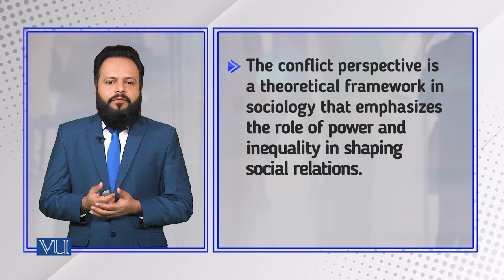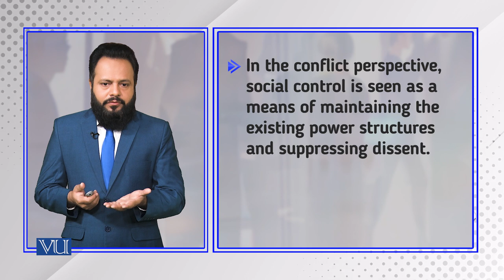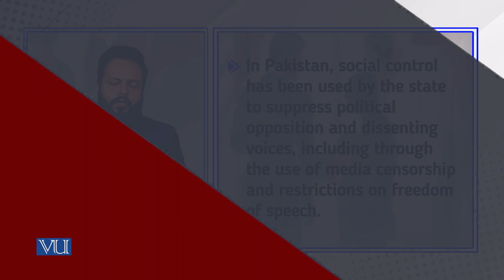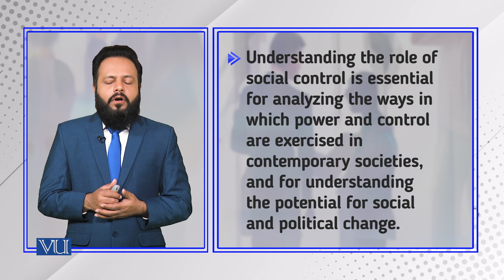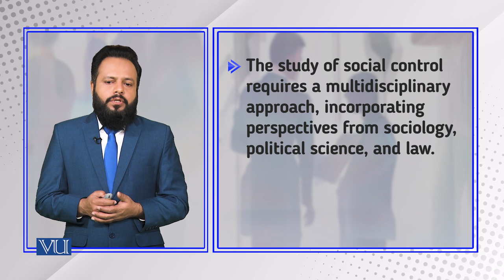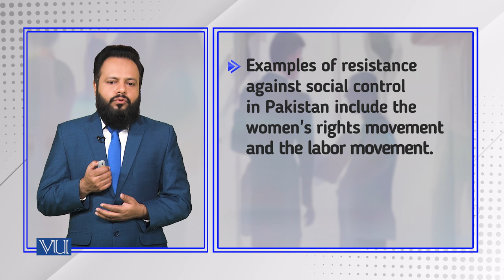The Conflict Perspective: Social Control | Introduction to Sociology | SOC101_Topic196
Topic196: The Conflict Perspective - Social Control,